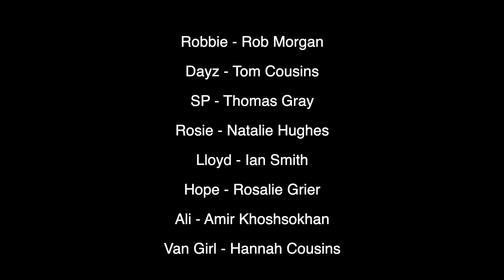GLORY BOYZ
Instagram.com/gloryboyz777
TikTok.com/gloryboyz777